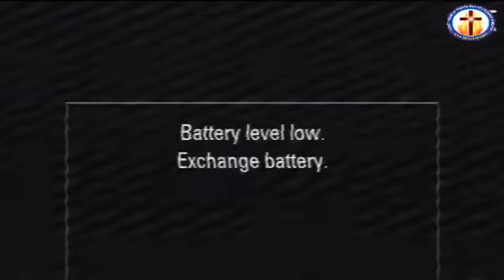SUNDAY ANOINTING SERVICE WITH PROPHET ELIJAH BAMIDELE